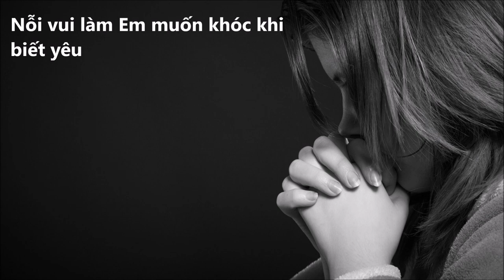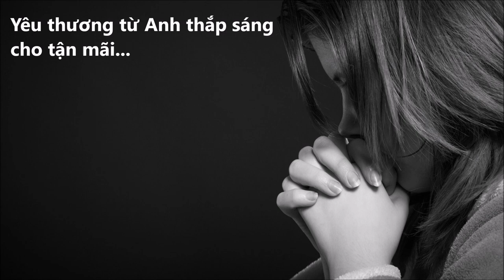♪ Giờ Em Đã Biết - Minh Hằng ♪ | Lyrics | Moon's Music Channel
Một ca khúc khác nằm trong series các ca khúc hay nhất của chị Minh Hằng và cũng là một short video nói về cô gái đại gia giàu sang ăn chơi quá độ đến nỗi người cha phải dẫn cỗ về quê sinh sống... Và từ đó cô ấy gặp được anh chàng hàng xóm, lúc đầu cô ấy có vẻ không ưa gì anh ta nhưng sau này tiếp xúc thấy anh ta cũng có vẻ khá hợp đến lúc cô ấy biết anh ta có người khác và thế là...
Khi nghe ca khúc này, mình tự hỏi: "Giả sử người con gái khi yêu, bị rơi vào vòng tròn tay 3 thì họ sẽ giải quyết thế nào?" Mình không phải là con gái nên không biết chuyện đó. Hihi. Nhưng mình khuyên các bạn gái rằng khi yêu ai đó thì hãy trao cho anh ta những gì rất thật lòng và từ tận đáy con tim mình là mình sẽ yêu anh ấy thật nhiều và rất chân thật. Vì nếu người ấy mà bỏ mình để kiếm 1 người khác thì người đau khổ nhất chính là anh ta, chứ không phải là bạn đâu, cô gái à!

LYRICS (LỜI BÀI HÁT):
Giờ Em đã biết
Yêu một người yêu thắm thiết
Yêu như là Em mới biết yêu ngày ban đầu
Giờ Em cũng biết
Thương một người không hối tiếc
Thương yêu là ta chỉ có nhau mà thôi...

Nhìn Anh đứng đó
Mắt Anh cười trong nắng gió
Mắt Anh tìm Em khẽ nói tiếng yêu mơ màng
Tình Anh ấm áp
Ngón tay đùa trong mái tóc
Nỗi vui làm Em muốn khóc khi biết yêu...

CHORUS (ĐIỆP KHÚC):
Chỉ yêu riêng Anh thôi yêu mãi Anh thôi
Yêu vòng tay cho Em hơi ấm tuyệt vời
Ước mong mình trọn đời đôi tay xiết tay đan chặt
Người ơi xin yêu Em yêu mãi riêng Em
Hãy vẹn nguyên bên Em mơ giấc êm đềm
Giấc mơ đời bình thường nơi hai chúng ta như tan vào nhau...

Anh là bình yên thứ nhất
Cho Em tình yêu chất ngất tháng ngày thiên đường.
Yêu thương là Anh ấm áp
Yêu thương từ Anh thắp sáng cho tận mãi về sau...

Yêu thương từ Anh thắp sáng cho tận mãi...
Về sau...